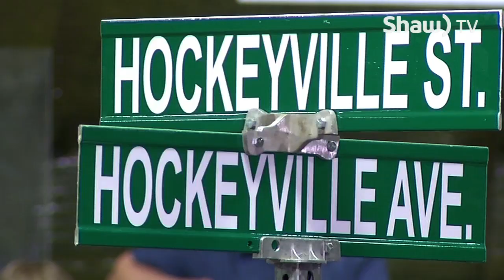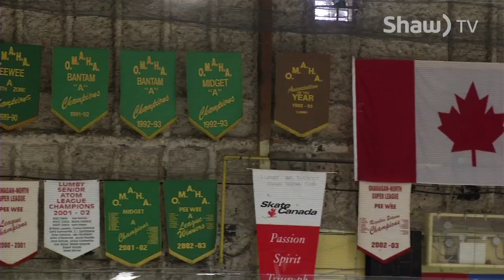Hockeyville Highlights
We made it out to Lumby on the weekend, and to the Kraft Hockeyville Pre-Season NHL Game in Vernon!